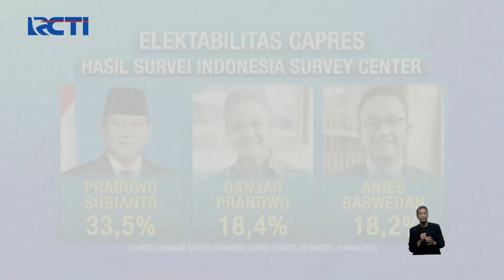Partai Gerindra dan PKB Buka Peluang Parpol Lain untuk Bergabung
Saksikan info berita terkini di:
Seputar iNews Pagi: Setiap Hari Pukul 04.30 WIB
Seputar iNews Siang: Setiap Hari Pukul 11.30 WIB
Seputar iNews Malam: Senin – Jumat 01.00 WIB
Seputar iNews: Senin – Jumat 09.00 | 11.00 | 13.00 | 14.00 | 18.00 | 23.00